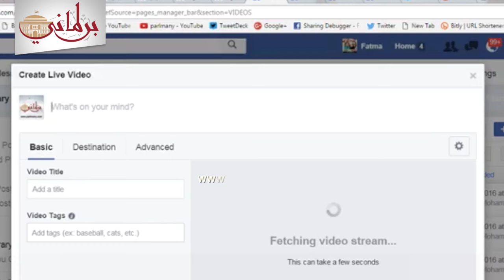بالفيديو.. النص الكامل لكلمة السيسى بمناسبة مرور 150 عامًا على الحياة النيابية المصرية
ينشر "برلمانى" كلمة الرئيس عبد الفتاح السيسى بمناسبة مرور 150 عامًا على تأسيس الحياة النيابية المصرية، التى ألقاها خلال مشاركته فى احتفالية البرلمان المنعقدة اليوم الأحد، بمدينة شرم الشيخ.